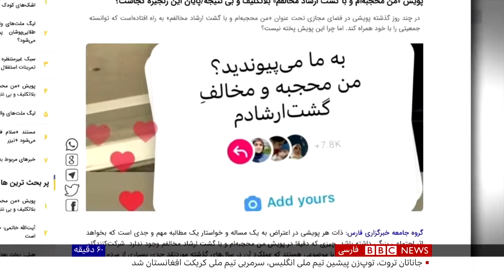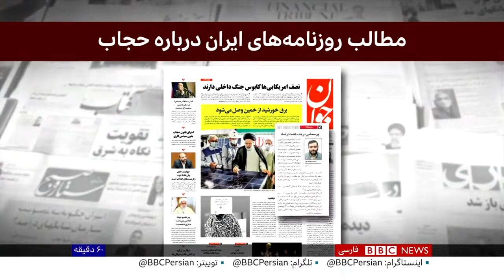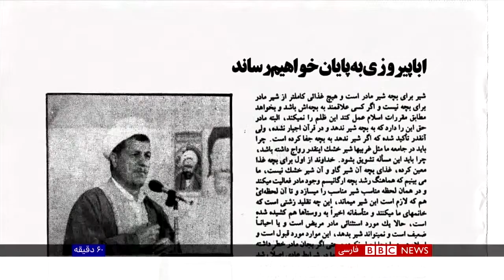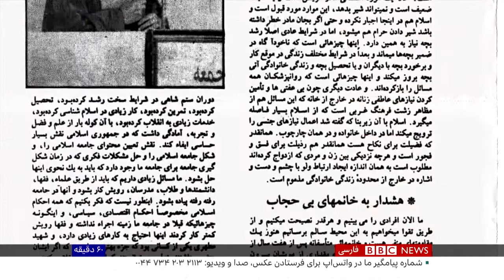Statement on Hijab 23 July 2022 - bbcpersian - گفت‌وگو با بی‌بی‌سی فارسی- بيانیه‌ی نوانديشان دينی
BBC persian - 60 Minutes 23 July 2022
جمال موسوی - داریوش محمدپور - شادی امین